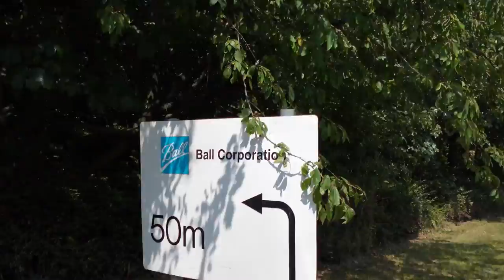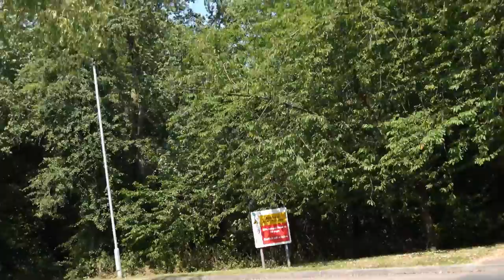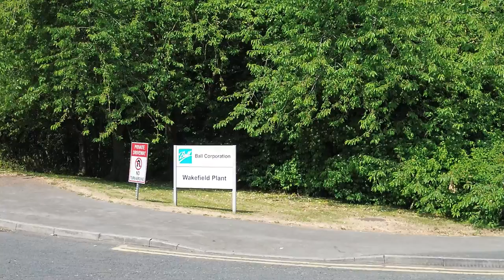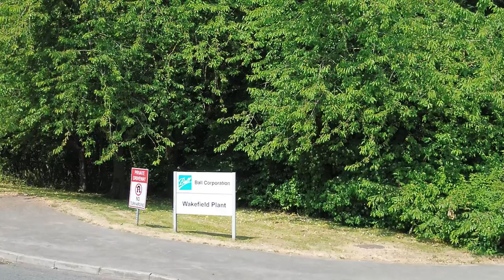Ball Corporation Wakefield West Yorkshire Plant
The Maker of  Aluminum Cans, Bottles , Aerosol Cans and more .
Thank you so much for your kind words and support! It's comments like these that motivate us to keep creating content and improving our channel.

Get Early Access Video's, Photos & More

DJI Mini 3 Pro (DJI RC), Lightweight Foldable Camera Drone with 4K/60fps Video, 48MP, 34 Min Flight Time, Less than 249 g, Front, Rear, Downward Obstacle Avoidance, Return to Home, for Drone Beginners